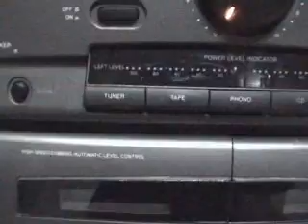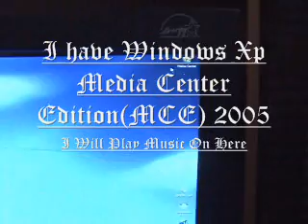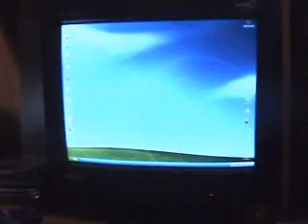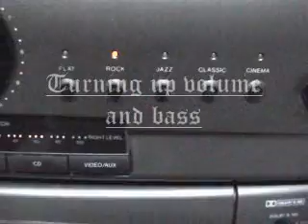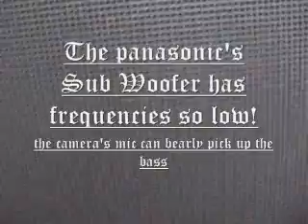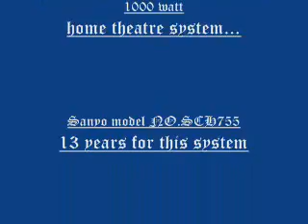Sanyo SCH755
My Thirteen year old system has been going and I never had replaced the speakers... EVER!